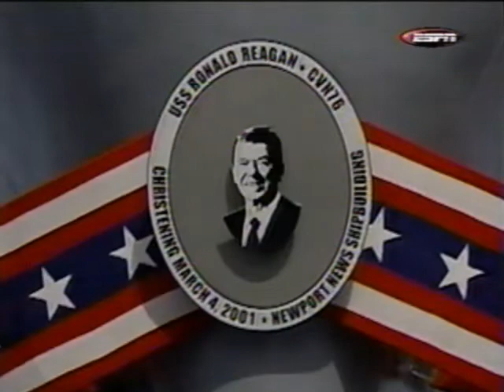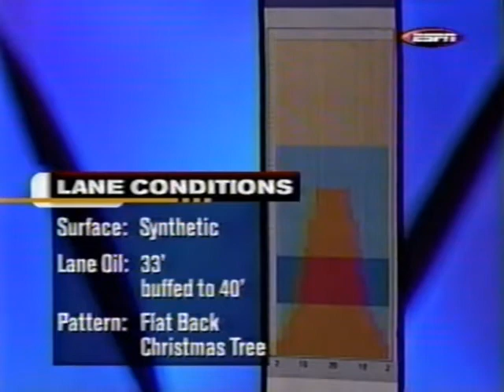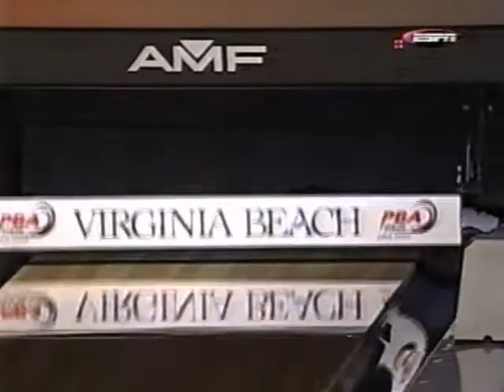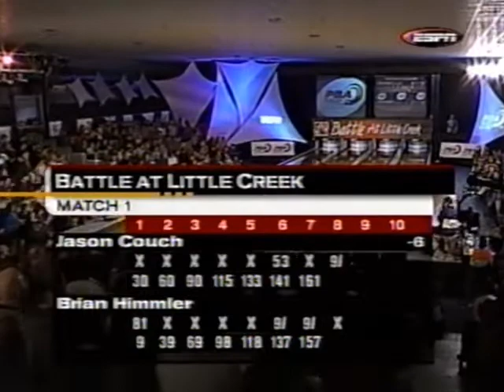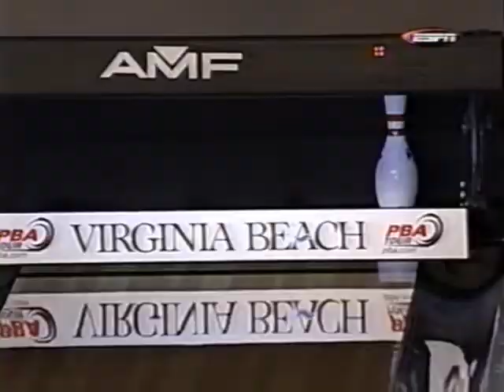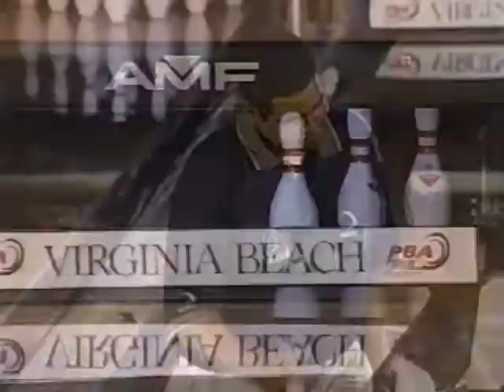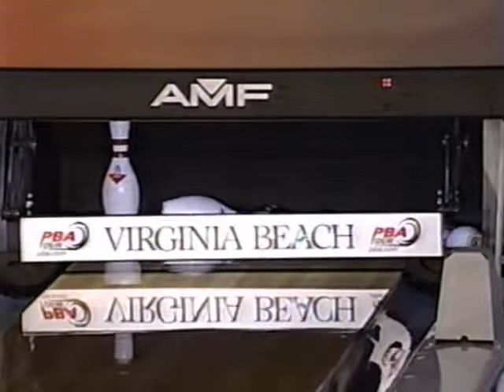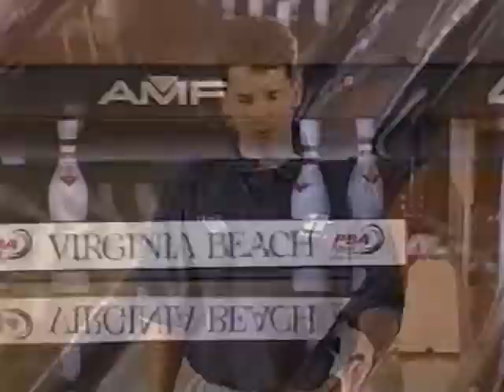2001 PBA Battle at Little Creek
2001 PBA Battle at Little Creek

5:34 Brian Himmler vs Jason Couch
30:27 Steve Wilson vs Tony Reyes
50:01 Championship Match